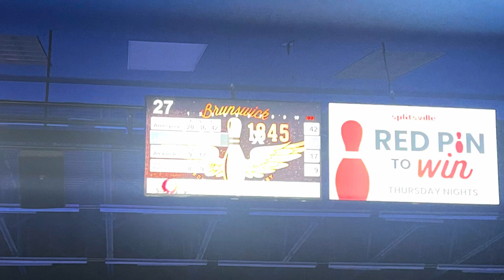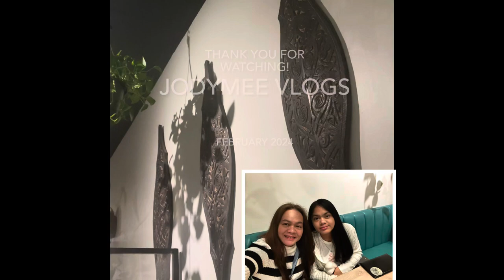BOWLING NIGHT -DINNER At Banana lLeaf Restaurant🎉🥂🎳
Thank you Lord for another year🥳